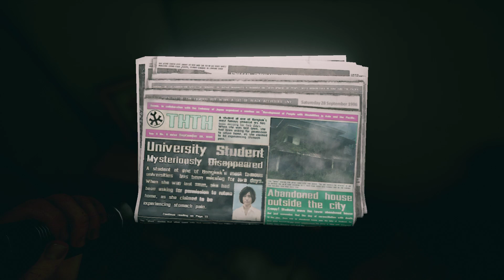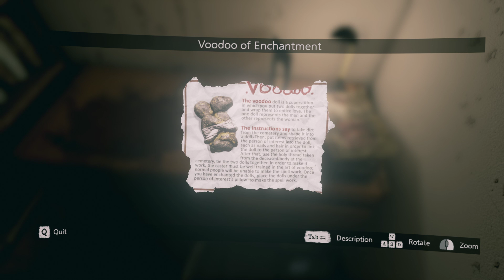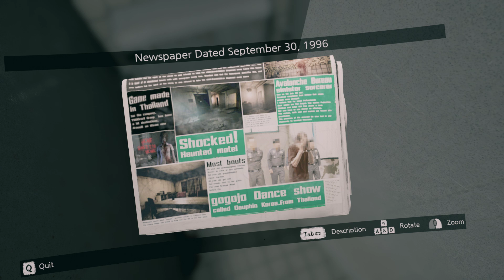Pasando miedo con la demo de Home Sweet Home en español. Para los amantes del terror :S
Probamos la demo de un juego indie que se lanzará en 2017: Home Sweet Home. Este juuego hara las delicias de los amantes del gentero de terror...  y no solo las delicias XD